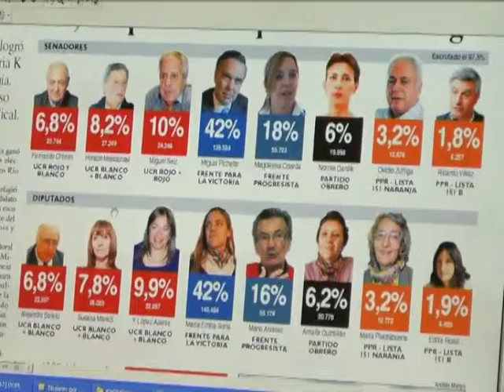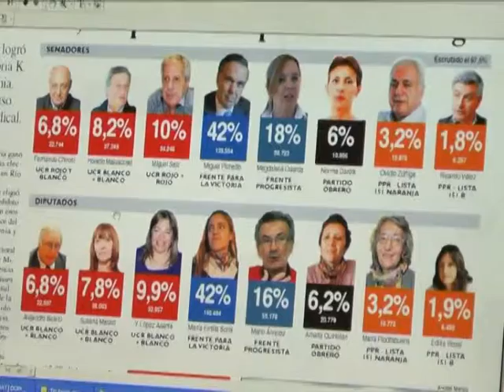12 TERESA HUBE